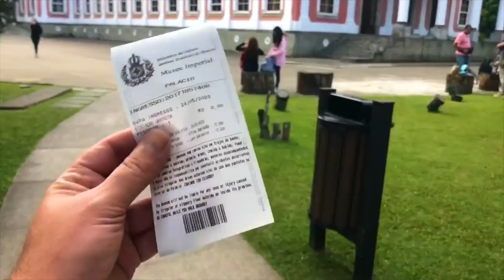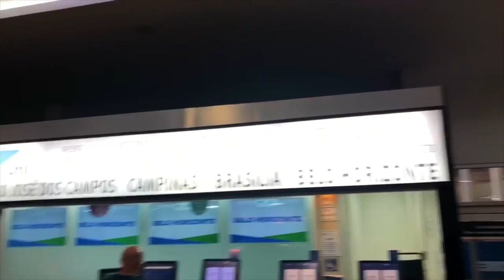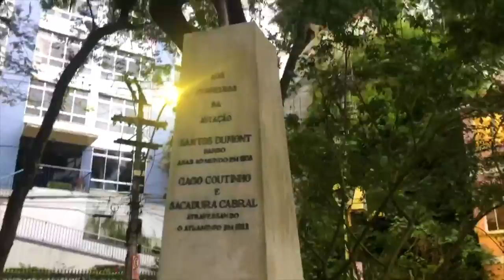Petropolis - Ankunft in der alten Kaiserstadt - Brasilien - Bundesstaat Rio de Janeiro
Petrópolis wurde 1825 als Ort von deutschsprachigen, insbesondere Tiroler Einwanderern, gegründet. 1843 wünschte der brasilianische Kaiser Dom Pedro II dort die Errichtung einer kaiserlichen Sommerresidenz.[2] Der gebürtige Mainzer Julius Friedrich Koeler wurde mit der Planung und dem Aufbau beauftragt.[3]

Die benötigten Handwerker und Straßenarbeiter wurden größtenteils in Deutschland als Kolonisten angeworben. Anhand eines historischen Stadtplans vom September 1846 lässt sich die regionale deutsche Herkunft der Kolonisten durch die Namensgebung der zwölf Koloniequartiere erkennen: Bingen, Ingelheim, Mosel, Nassau, Unter-Rheingau, Mittel-Rheingau, Simmern, Unter-Pfalz, Ober-Pfalz, Westphalen, Castellania und Petropolis.

Roman Topp